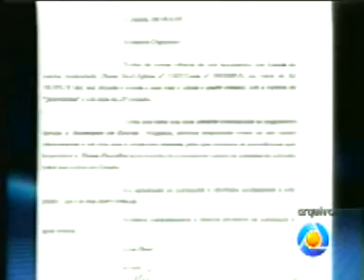Vital do Rego